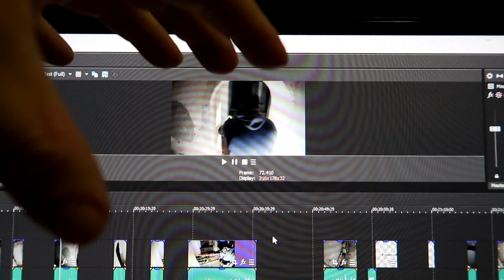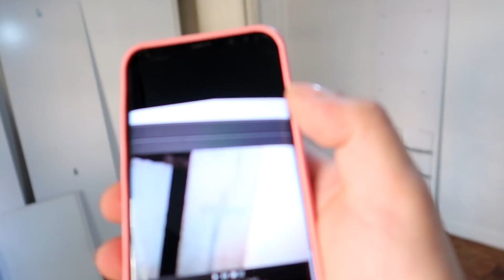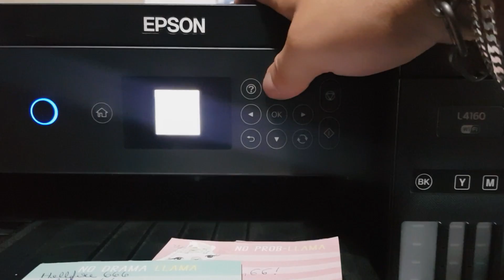DEU RUIM !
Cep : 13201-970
Jundiai-SP